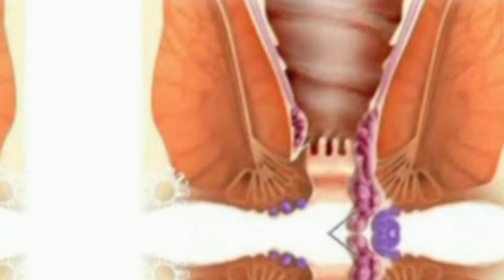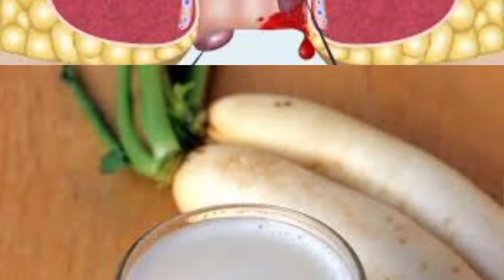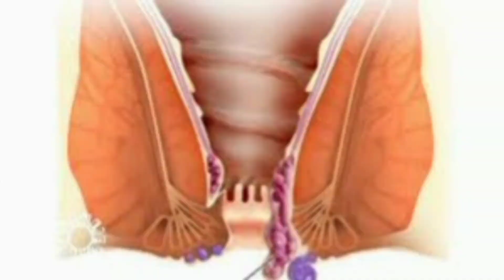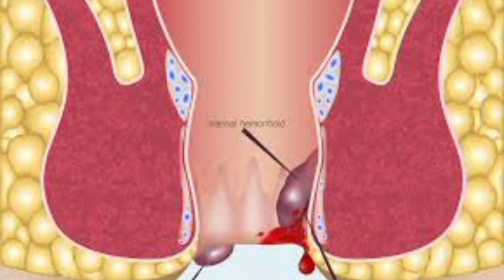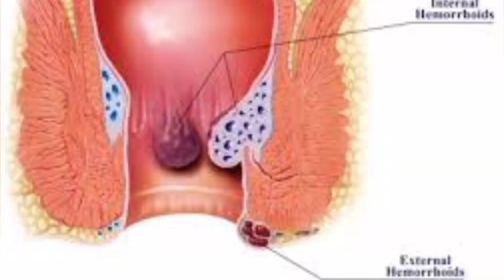बवासीर में कौन सा जूस पीना चाहिए | Piles Juice Cure Benefits In Hindi